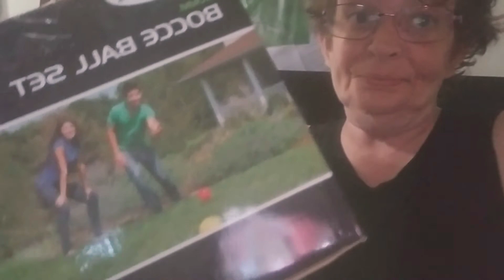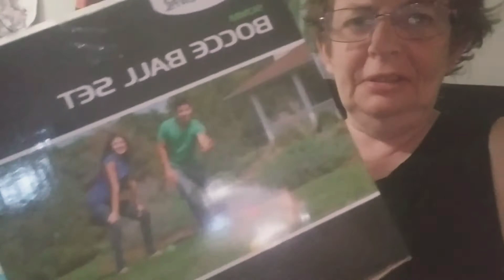Unboxing my Bocce Ball Set Tinkertown on Friday and a Drive 50 Miles Down the Turquoise Trail